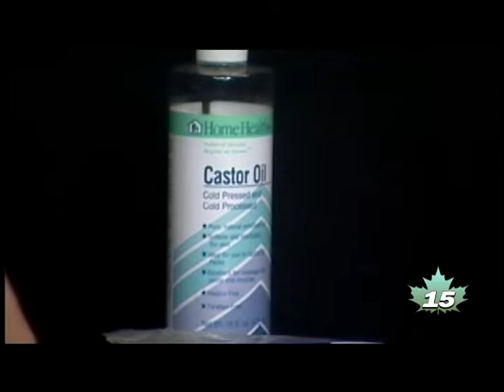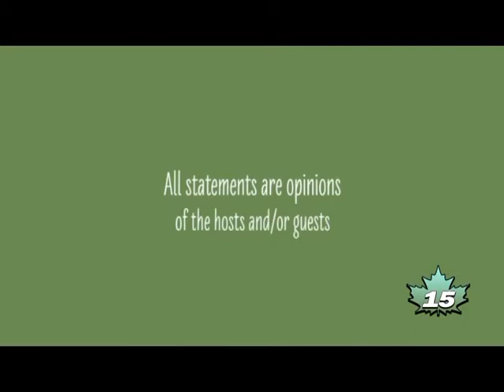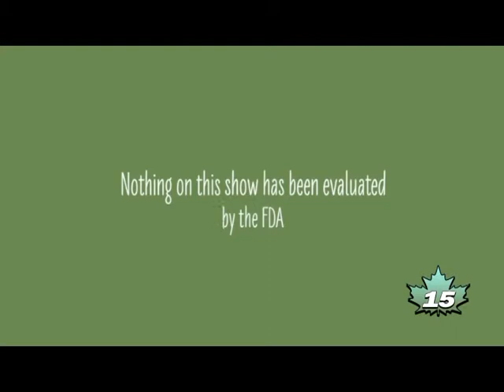Health Talk - Detox 4/2/2015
Nicole Tatro & panel of health coaches:  Hannah Noel, Jessica Rollo & Ann Gaboriault discussing detox programs to help everyone feel healthier and stronger in their everyday lives.